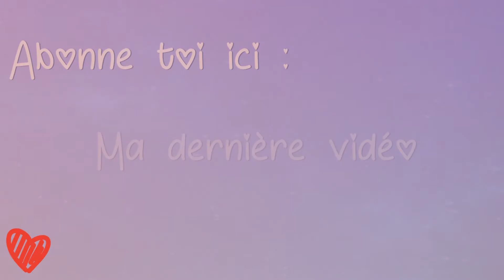[Haul #1] Achats Makeup & mode : L'OREAL MAYBELINE MAKEUP FOREVER PIMKIE...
❥ La totalité des informations sur cette vidéo sont ici ❥

Bonjour vous 😃💖

On se retrouve pour une nouvelle vidéoooooo ! ♡
C'est mon tout premier Haul !
Si vous voulez les liens des articles, dites le moi je les mettrai en barre d'info :)

➤ Regardez la vidéo en HD ! C'est mieux non ? 😲
Bon visionnage 💛

Un peu plus sur ...
• Prénom ~ Caroline
• Age ~ 24 ans
• Localisation ~ Pas de Calais
• Logiciel de montage ~ Adobe Premiere Element 14
• Mon insta : Titecaro_ytb
• Mon Snapchat : Titecaroytb

Je vous donne rendez vous tous les dimanches pour une nouvelle vidéo ❤